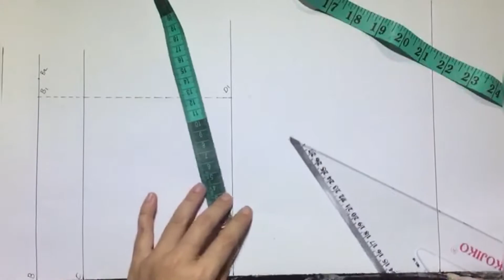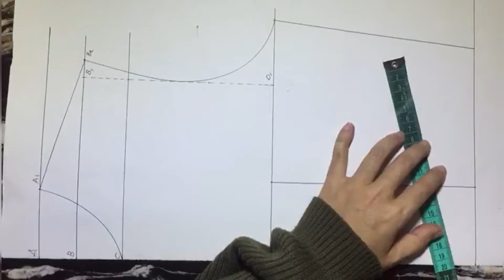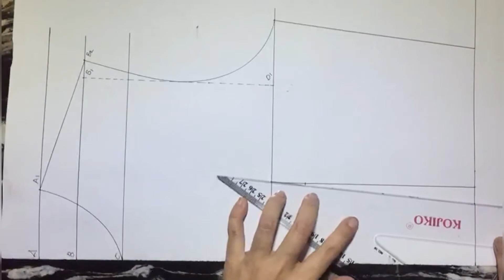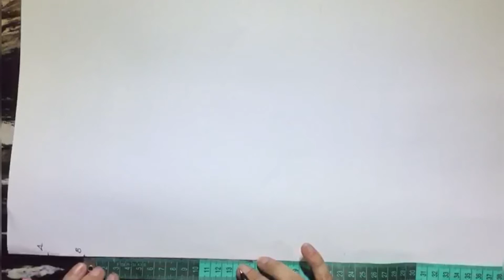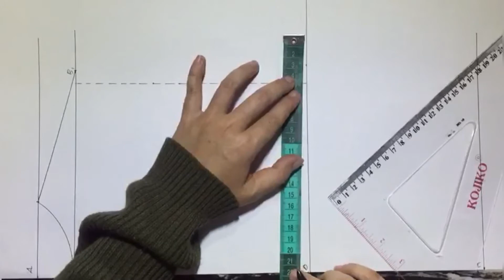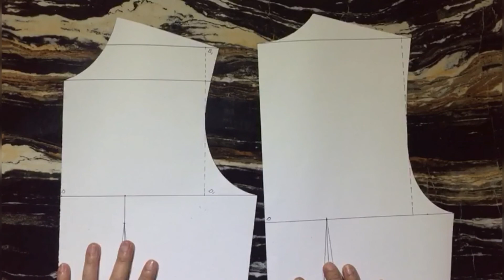CARA MEMBUAT POLA DASAR BAJU WANITA SIZE S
Belajar menjahit kali ini adalah cara membuat pola dasar baju wanita size s. Pola baju wanita mudah untuk yang sedang belajar membuat pola baju wanita. Tutorial pola baju wanita ini bisa dikembangkan menjadi berbagai model, misalkan gamis, tunik, daster dll...
Mari belajar menjahit bersama sawung galih channel...

00:00 pembuka
00:24 pola depan
4:55 pola belakang
7:24 penutup